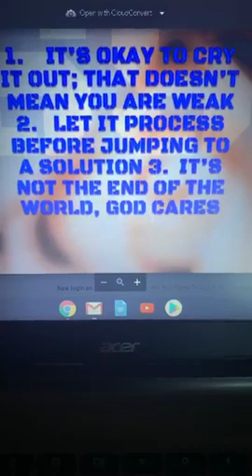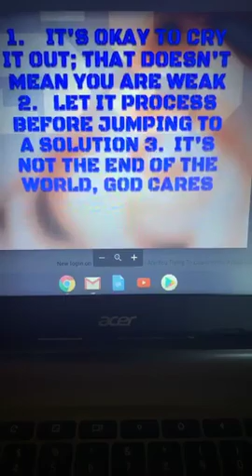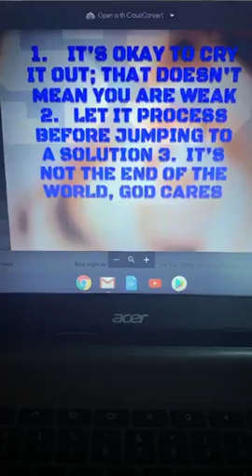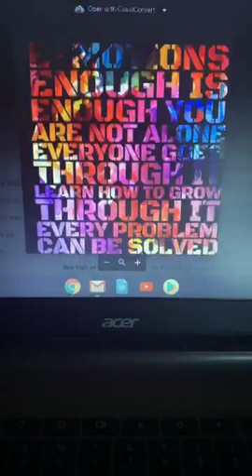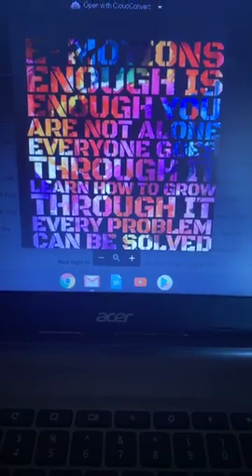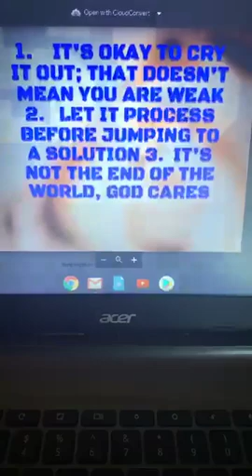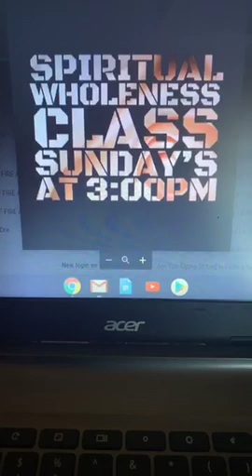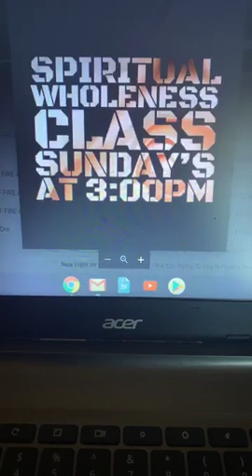TO REGISTER THEN GO TO ON-LINE STORE STARTS 2/16/2020